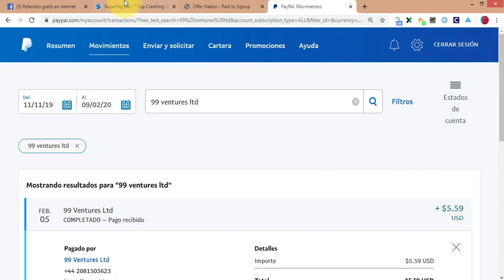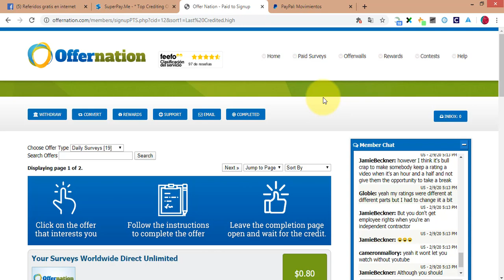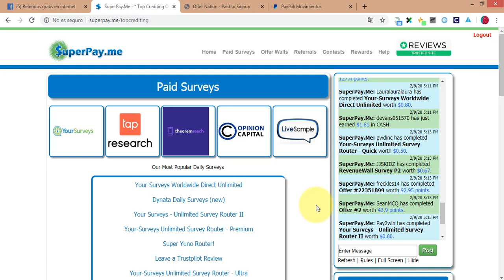GANA DOLARES A PAYPAL RETIRO DESDE 1 DOLAR l 20 CENTAVOS POR REGISTRO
👉TOP 6 PÁGINAS PARA GANAR DINERO EN INTERNET